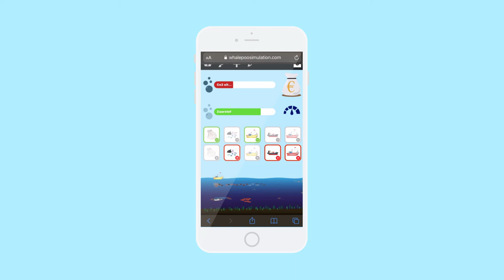Whale Poo Simulation Trailer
Met trots werken wij van Team Nomaxx aan deze opdracht voor Stichting Rugvin. Medio sep 2021 live.

De Whale Poo Simulation is mede mogelijk gemaakt door:
Joe Merino

Meld je aan voor de nieuwsbrief van de whale poo simulation